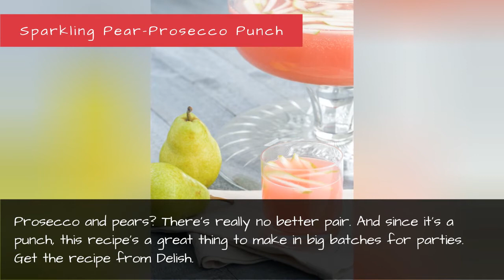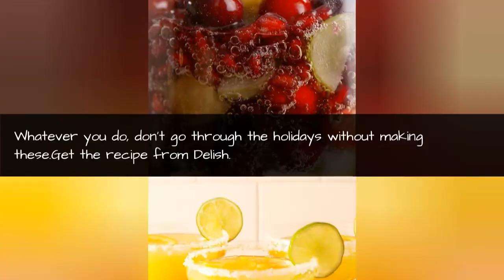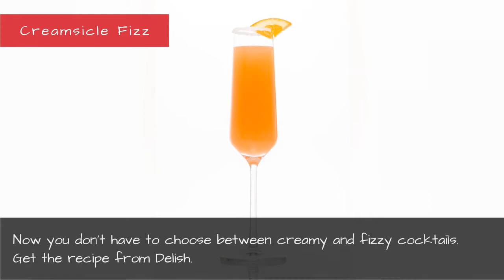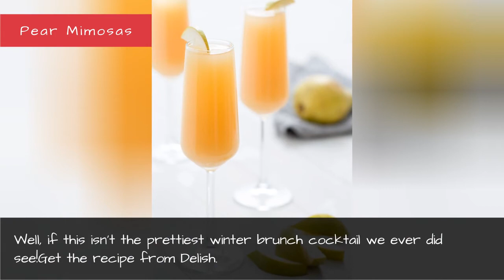17 Best Champagne Cocktail Recipes - Easy Drink Ideas With Champagne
17 Best Champagne Cocktail Recipes - Easy Drink Ideas With Champagne
Your calendar is about to be jam-packed with holiday parties, which means you're going to need a lot of alcohol on hand, especially if you're hosting. In other words, fizz the season to pop some bubbly (see what we did there?). But seriously, nothing gets a party started like a glass of bubbly. Get creative this year with the 17 festive champagne cocktails ahead, from margaritas to mules to mimosas.